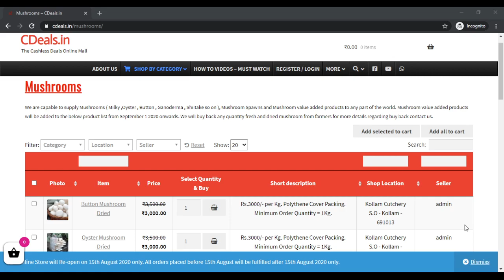CDeals milky mushroom buy purchase sales buyer buyback cultivation farming spawn seed bulk purchase